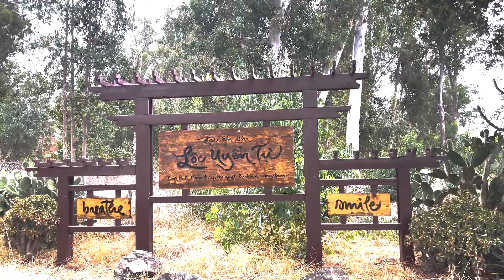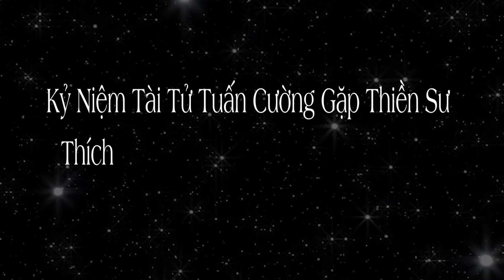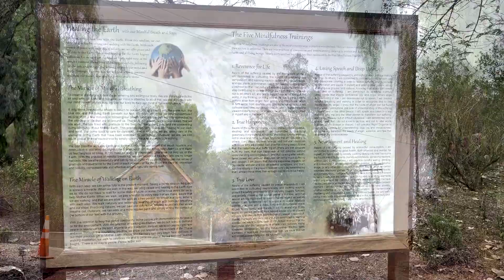Tu Viện Lộc Uyển & Thầy Thích Nhất Hạnh. Dear Park Monastery & Zen Master Thích Nhất Hạnh.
Dear friends,
Our foundation focuses on Love, daily life, learning, and sharing of knowledge.  Our mission is to help heal the world of climate change, poverty, injustice, racism, discrimination, corruption, hunger, crime, social life imbalances, and other things that cause harm to humans, animals, plants, and mother earth.  We hope you could join us so we could together make this world a better place to live.  Thank you, and your subscription to our channel means a lot to us, and together we can grow to help others in need.
Love Life Learning Channel and foundation
Main Program Focus:
1.        News: local, world, Vietnam, weekly wires
2.        Travel - discover known & unknown party of planet earth
3.        Faith: catholic, Christian, Buddhism, Muslim, cao đài, hoà hảo
4.        Entertainment: Music, songs, books, poetry, literature, sport, games
5.        Tales & Stories: ghost, strange, cold cases, secrets
6.        History - from ancient time to modern-day history
7.        Education and competitions
8.        Render Services: recording studio / phòng thu $50/ hour, host interview $50/hour, personal documentary: $200/ hour, location filming: $200/ hour
9.        Music arrangement and mix $300/ song, including vocal and finalize.
10.      Documentaries and feature film: will negotiate

Love always,

Alan Vo Ford & Jenny Ai Trinh Thai